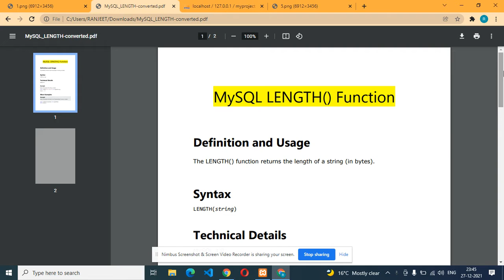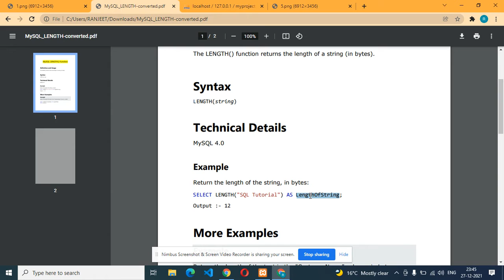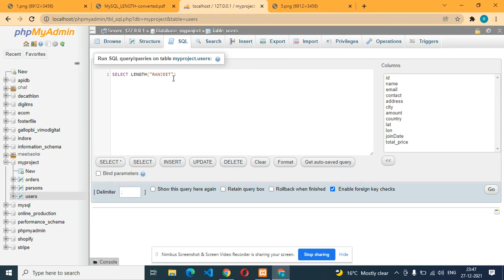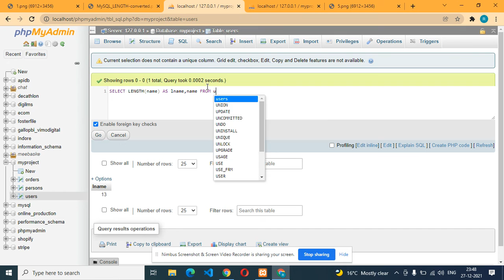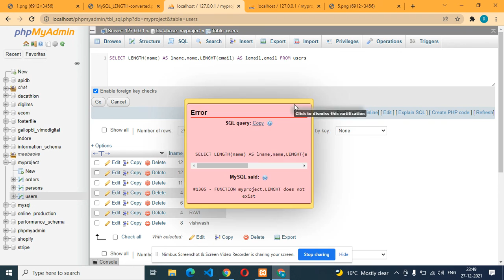MySQL LENGTH Function Tutorial in Hindi | String Functions in MySQL Hindi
MySQL LCASE Lower Case String,
 Function to convert text to lower case,
string function,
string ,
string in hindi,
string function in hindi,
string function in  mysql in hindi,
string in hindi,
 LCASE(),
LOWER() ,
UCASE(),
UPPER(),
 MySQL in hindi,case in hindi,
case in mysql,
 String Functions in SQL in One Video Hindi ,CONCAT(), REPLACE(), REVERSE(), UPPER()
MySQL LCASE() Function In Hindi
LENGTH Function in SQL (Hindi),
MySQL LENGTH Function Tutorial in Hindi,
LENGTH in hindi,
mysql length function in hindi,
length in hindi,
length sql in hindi

Best Angular Tutorial in Hindi
Reactive forms Angular 12
Validating form input Angular hindi
Communicating with backend services using HTTP in Angular
angular folder structure in hindi
folder structure in hindi angular

angular 12 app set up  in hindi ,angular 12 app install in hindi ,
Angular 12 Tutorial in Hindi ,Angular 12  Hindi  tutorial,
angular introduction , Angular  Property binding
Angular Components
Angular interpolation
Angular Template statements
Angular Transforming Data Using Pipes
Angular Property binding
Angular Attribute, class, and style bindings
Angular Event binding
Angular Two-way binding
Angular Template variables
Angular Built-in directives
Angular Attribute directives
Angular Writing structural directives
Angular Dependency injection in Angular
Angular Dependency providers,
Angular 12 rxjs observable hindi,
rxjs observable map angular 12  ,
rxjs observable filter angular 12,
Angular Angular Routing
Angular Common Routing Tasks
Angular Using Angular routes in a single-page application
Angular Creating custom route matches
Angular forms in Angular
Angular Reactive forms
Angular Validating form input

MySQL LIMIT Clause hindi
mysql limitClause hindi
MySQL MIN() and MAX() Functions hindi
MySQL COUNT(), AVG() and SUM() Functions hindi
MySQL LIKE Operator hindi
The MySQL IN Operator hindi
The MySQL BETWEEN Operator hindi
MySQL Aliases hindi
mysql aliases hindi
MySQL Joining Tables hindi
MySQL INNER JOIN Keyword hindi
MySQL LEFT JOIN Keyword hindi
MySQL RIGHT JOIN Keyword hindi
The MySQL UNION Operator hindi
The MySQL GROUP BY Statement hindi
The MySQL HAVING Clause hindi
The MySQL INSERT INTO SELECT Statement hindi
The MySQL CASE Statement hindi
CREATE DATABASE databasename hindi
The MySQL DROP DATABASE Statement hindi
The MySQL CREATE TABLE Statement hindi
The MySQL DROP TABLE Statement hindi
MySQL UNIQUE Constraint hindi
MySQL PRIMARY KEY hindi
MySQL FOREIGN KEY hindi
MySQL DEFAULT hindi
mysql default hindi
MySQL CREATE INDEX Statement hindi